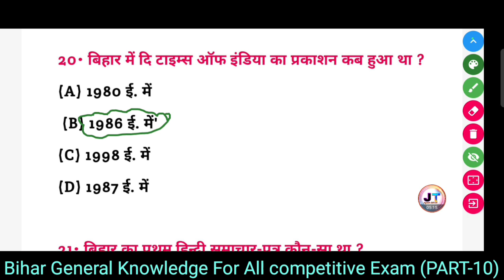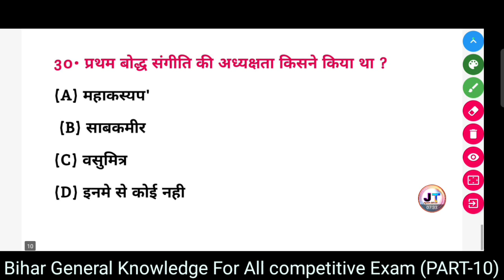बिहार जनरल नॉलेज || Bihar GK In Hindi : Bihar General Knowledge || Bihar GK Question (Part-10)